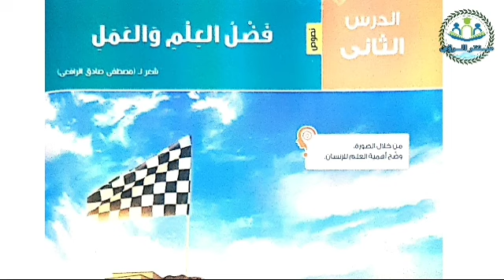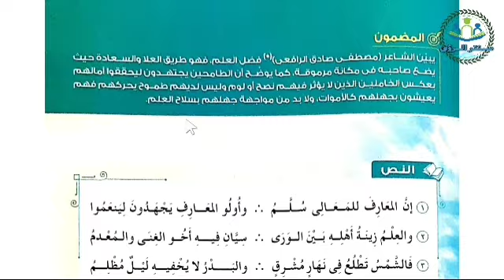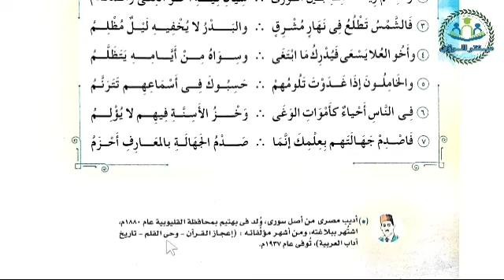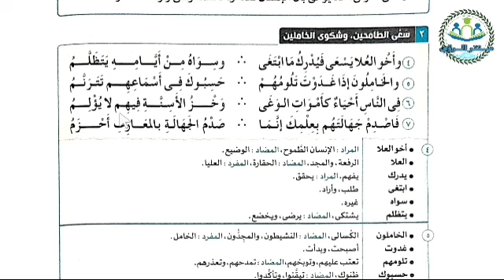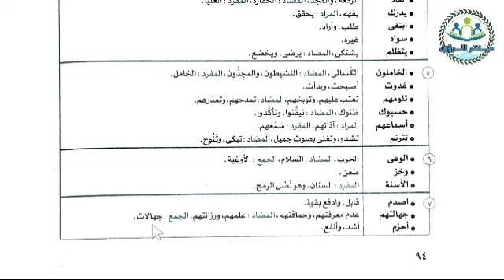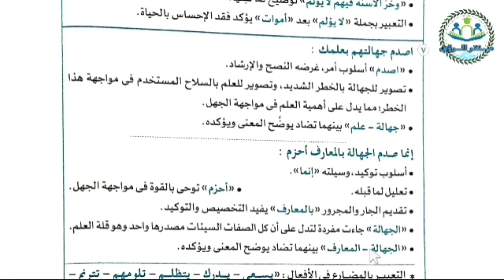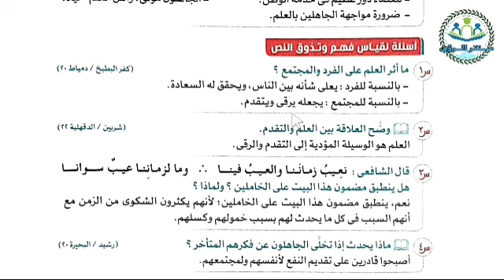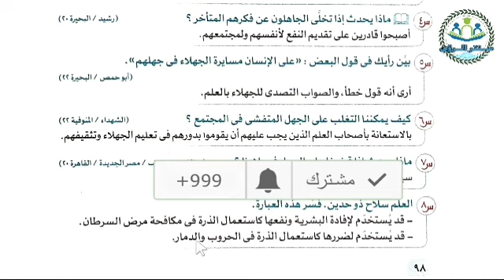درس فضل العلم و العمل لغة عربية أولى إعدادي | الترم الاول | نصوص أولى إعدادي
شرح درس فضل العلم و العمل لغة عربية أولى إعدادي الترم الاول نصوص أولى إعدادي ، الشرح من كتاب الامتحان مادة اللغة العربية الصف الاول الإعدادي الفصل الدراسي الاول .